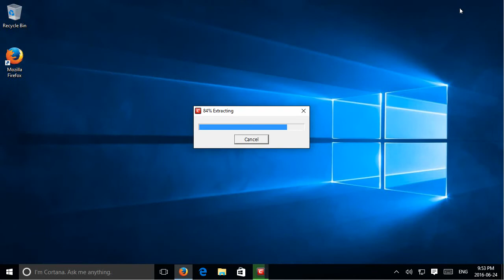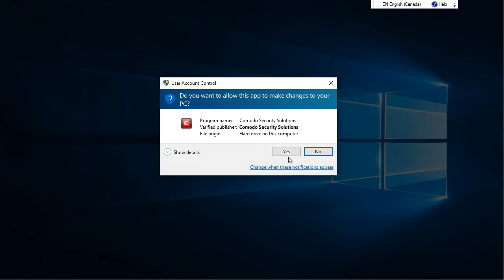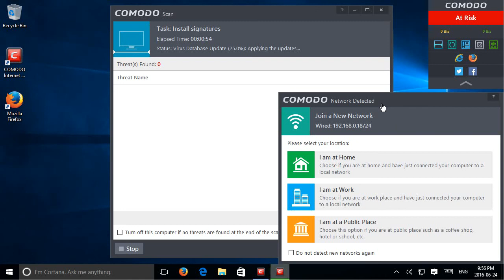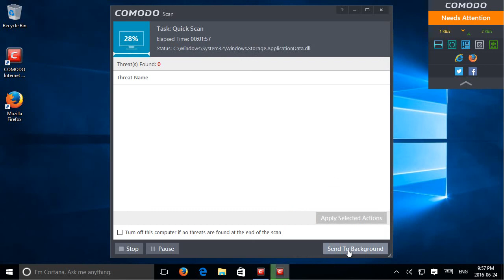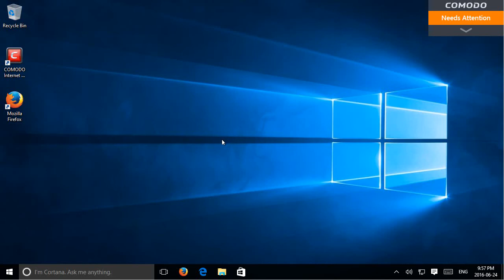✔️ Windows 10 - Free Comodo Antivirus - How to Install Free Antivirus for Windows 10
Free Comodo Antivirus, Free Antivirus, Free Anti-malware, Free Security, Free Protection